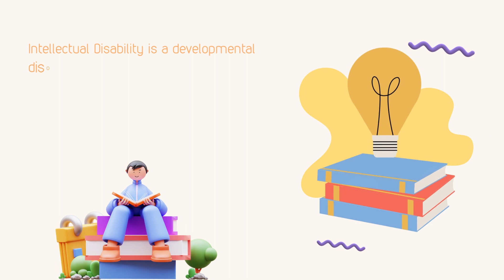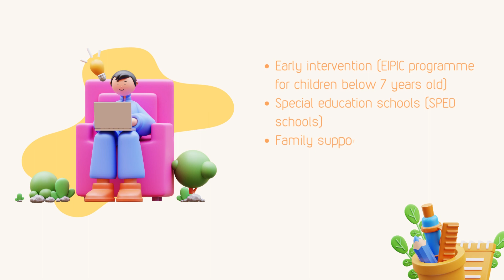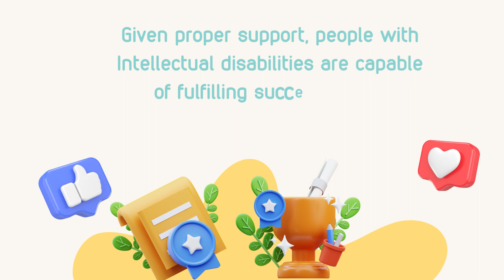Intellectual Disability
What is Intellectual Disability and how can you treat it?